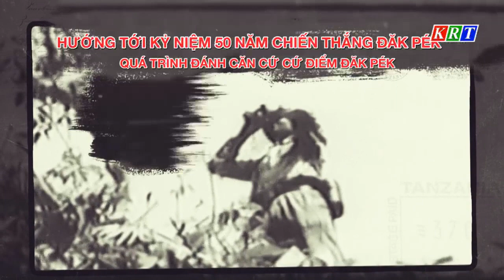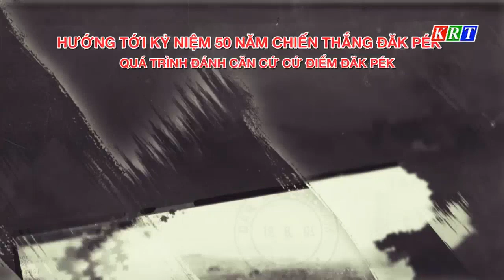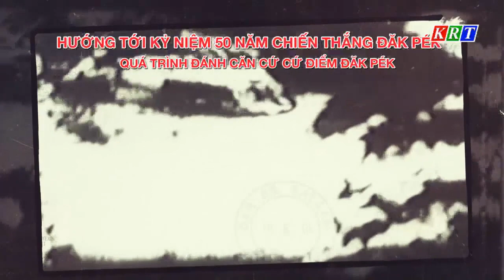Quá trình đánh căn cứ cứ điểm Đăk Pék